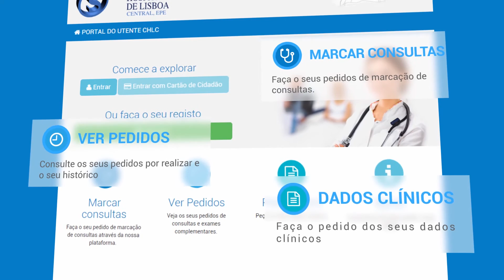Portal do Utente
Portal do Utente do CHLC, EPE